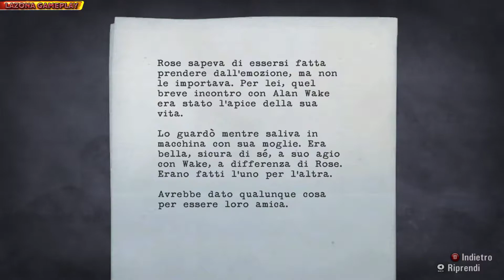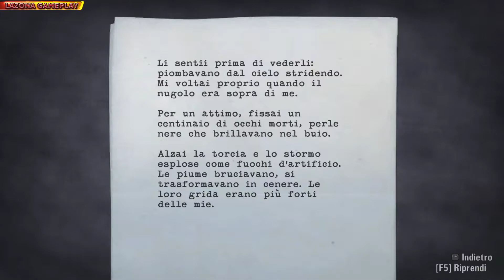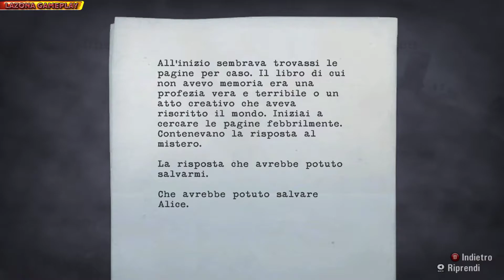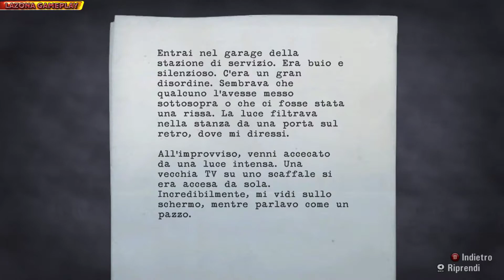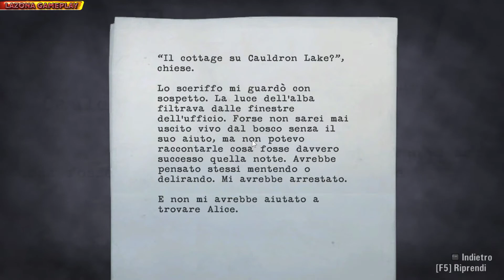ALAN WAKE - Un suicidio quantico - P.3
Ciao!
E' finalmente arrivato il momento di combattere l'oscurità con Alano Ueic!!! :P
Buona visione! :)